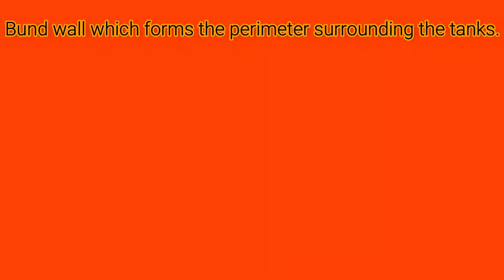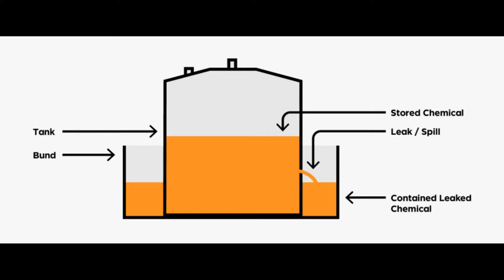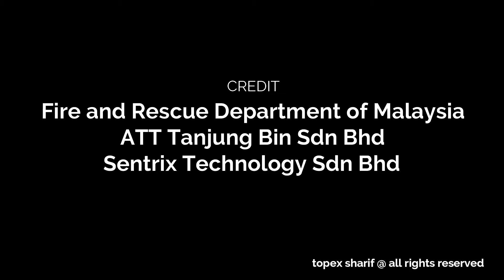Fire Safety - Basic Bund Wall Theory For Tank Farm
Bund wall for oil tanker and terminal (Phase 2 - Tank Farm 13) at ATT Tanjung Bin, Pontian, Johor Malaysia.

World class terminal located in the Singapore / Johor region, included in the pricing center of the Singapore trading hub.